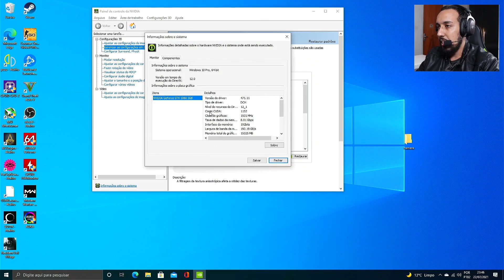CHEGOU A GTX 1060 3GB !!! A PLACA DE VIDEO MAIS CUSTO BENEFICIO (É PURA FELICIDADE)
PLACA DE VÍDEO QUE MOSTREI  ( GTX 1060 ) link da loja que comprei

GTX 1060 ASUS ( é de uma boa loja mas não a que eu comprei )
➥LINK 1
➥LINK 2

KIT RYZEN 5 3600  + asus tuf b450m pro, soquete am4
➥LINK 1 ( use o 2 caso não funcione )
➥LINK 2

OFERTAS DO DIA  ( PROMOÇÕES POR TEMPO LIMITADO )

O NOVO PC GAMER BARATO DE 2021 LINK DAS PEÇAS !

VALOR DA  CONFIGURAÇÃO 13/05/2021
R$ 1.996,54